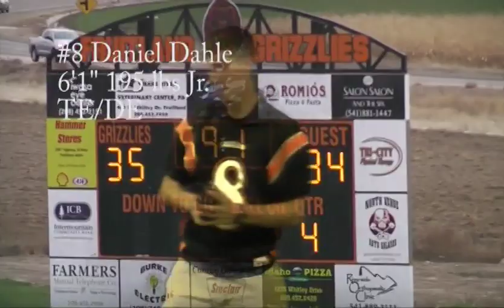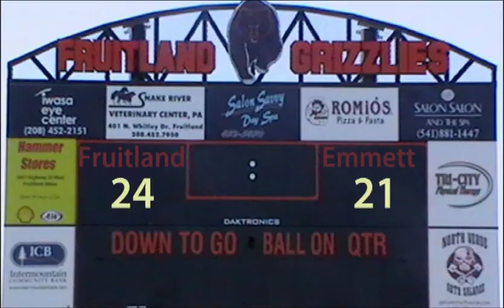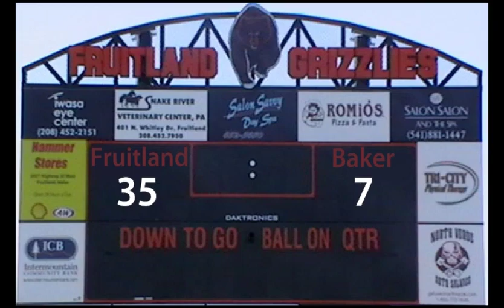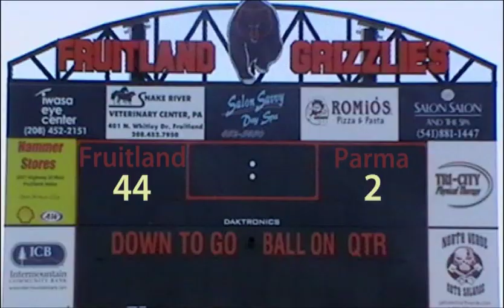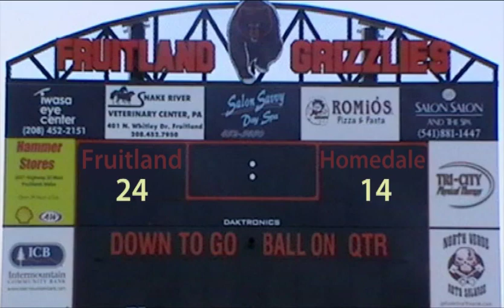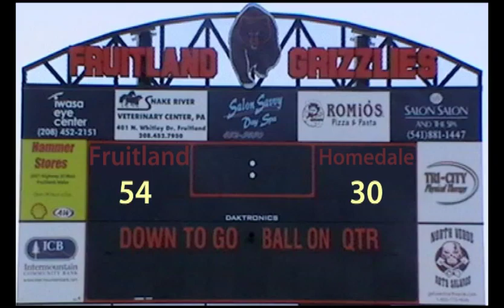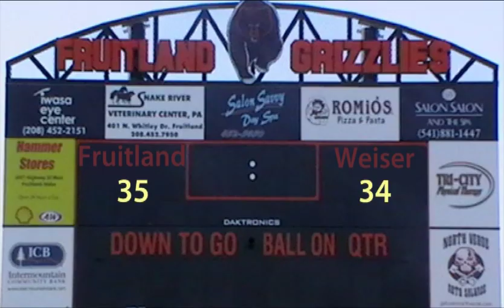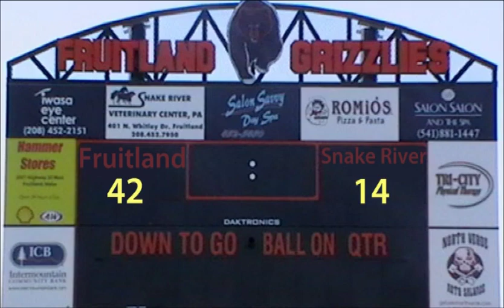2010 Fruitland Grizzlies Highlight Film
The highlight film for the 2010 Idaho State 3A State High School Football Champions, the Fruitland Grizzlies.

Video contains music of which I hold no rights to.